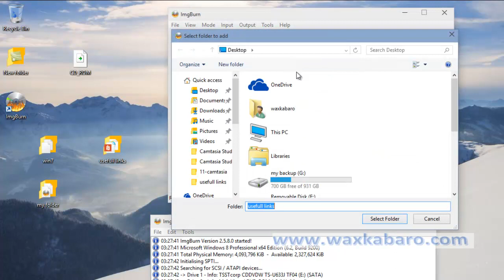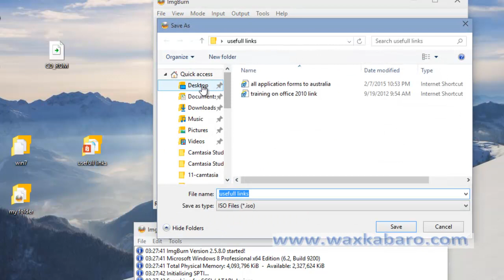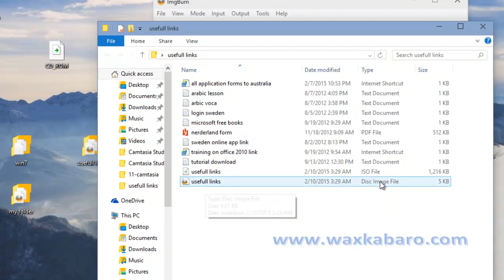IMGBURN- SIDA FOLDERS IYO FILES LOOGU BADALO IMAGE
cashirkaan iyo cashiro kale oo badan oo lacag la'aan ah waxaad ka heleysaa